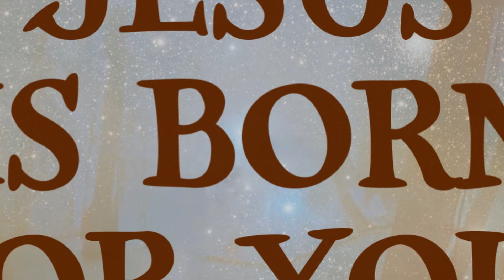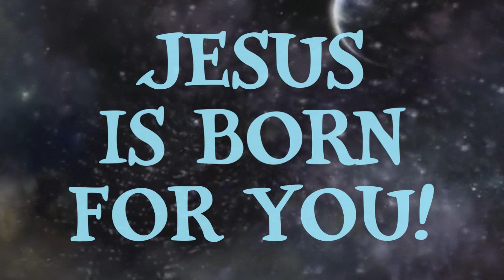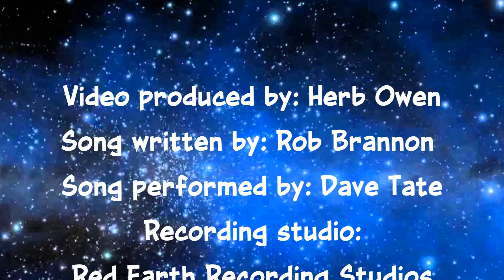Surf a Comet to the Moon | Song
"Surf a Comet to the Moon"
Written by Rob Brannon
Gonna surf a comet, gonna ride it to the moon,
Snowboard on star dust on the way to Neptune.
Turn right at Polaris, then land on Betelgeuse.
On a stellar mission to tell the good news!
Good news!  Jesus is born!
For you, the Savior has come!
Hitch hike on a satellite to Alpha Centauri,
Hopscotch an asteroid on the way to Mercury.
I’ll dance on Saturn, ice skate upon her rings,
Interstellar worship for the Child King!
Come join me on my comet, let’s ride it to the moon,
Where you'll hear Jesus singing His Milky Way tune!
His Word is like the North Star pointing the true way,
Prepare your heart for lift-off, believe in Him today!